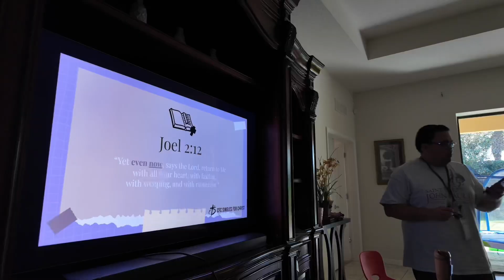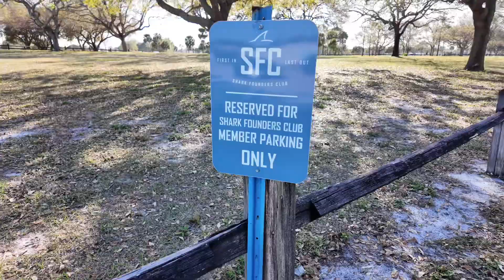💦 sfc wpb household & fellowship (feb 2024)